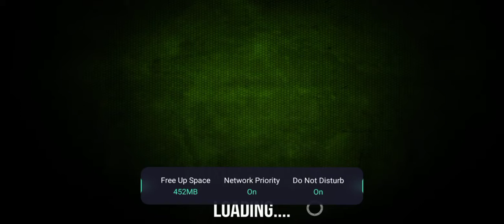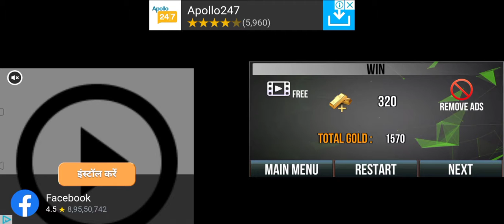FPS Task Force : New Shooting Games 2020 - Android GamePlay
FPS Task Force : New Shooting Games 2020 is a new android game. FPS Task Force : New Shooting Games 2020 is a FPS Action/Shooting game. The graphics and sound quality of the game is very good. It is one of the best android game of 2020.

KEY FEATURES: * Challenging first-person shooter levels * Sharp controls, impressive graphics * Realistic and challenging FPS games * Variety of weapons and rifles to combat * Engaging PvP battles